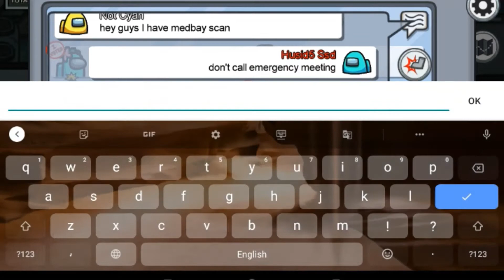I BECAME THE WORST IMPOSTER AND CREWMATE // AMONG US GAMEPLAY PART 3 // SIDDHANT & JAGRITI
WELCOME YOU ALL TO OUR YOUTUBE CHANNEL
TODAY’S VIDEO TOPIC IS AMONG US PART 3
MADE BY SIDDHANT AND JAGRITI SEN DEKA.

 HELLO THERE YOU GUYS HOW YOU DOIN.
THIS IS SIDDHANT FROM THE CHANNEL HUSID5 SSD AND I HOPE
YOU GUYS ARE FINE.

IMMPORTANT MESSAGE - OUR VIDEOS ARE ONLY MADE FOR ENTERTAINMENT, FUN, CREATIVITY, GAMING, ENJOYMENT AND KNOWLEDGE PURPOSE AND NOT TO HARM ANY ONES RELIGION OR RELIGIOUS SENTIMENTS.

PLEASE PARDON ME GUYS IF YOU DIDN’T LIKE THE VIDEO OR VIDEO EDITTING. I APOLOGISE.

GO SPAM MY OTHER SITES

VIDEO PURPOSE- GAMING
CHANNEL MOTTO – STAY CALM
VIDEO EDITTED IN – WINDOWS 10 BUILT IN EDITTOR
INTRO AND OUTRO MADE IN – INTRO MAKER
CAMERA – WEB CAM
CAMERA MAN – SIDD
EDITTING PERSON – SIDD
GAME - AMONG US BY INNERSLOTH

THIS VIDEO SHOUTOUT GOES TO SUDIPTA HAZARIKA SIR

TO PARTICIPATE IN THE SHOUTOUT
DO THE FOLLOWING:
THE BELL ICON.
STAY SAFE TAKE CARE STAY CALM
WE OUT AND GOOD BYE

REGARDS
HUSID5 SSD